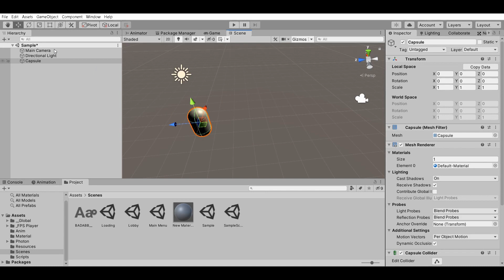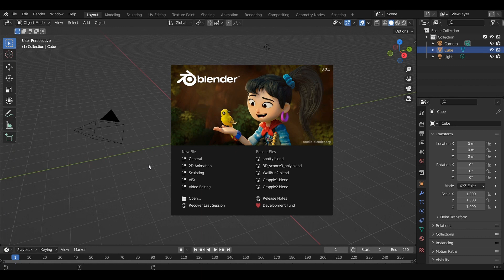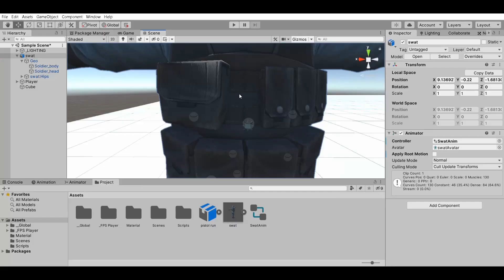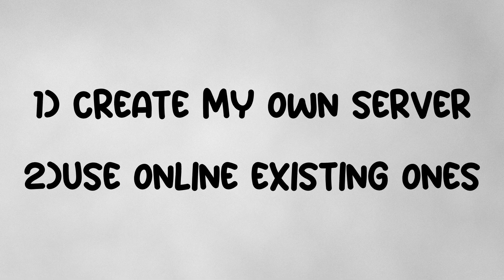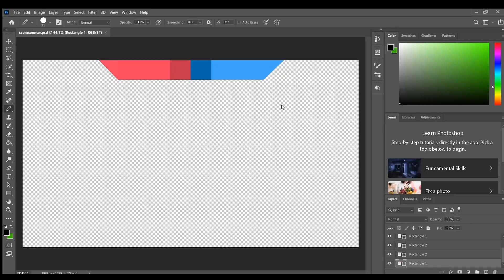I Made Counter Strike In 48 Hours!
I felt like making an online multiplayer game for the first time in Unity and so I decided to challenge myself by trying to remake CSGO in 48 hours

I Made CSGO In 48 Hours | Devlog!
I Made Counter Strike In 48 Hours | Devlog!

About:
I am a 15 year old indie game developer that makes indie devlogs